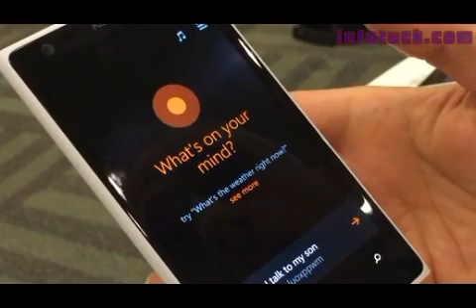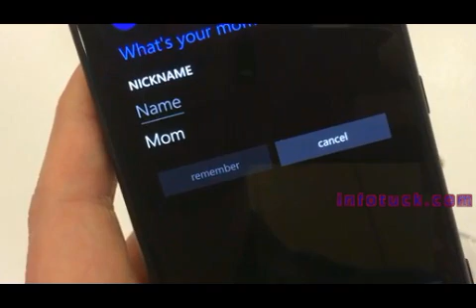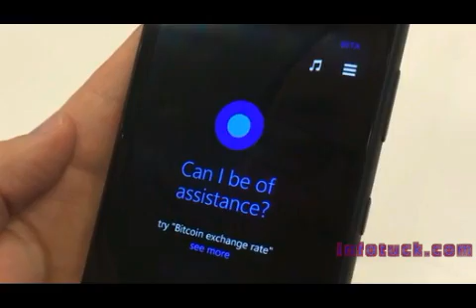Windows Phone 8.1 Cortana Walkthrough